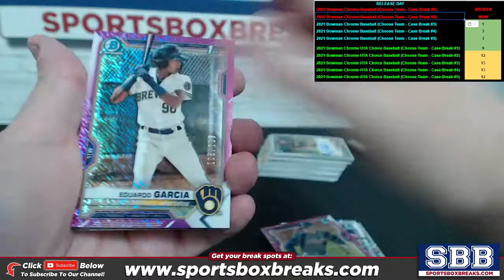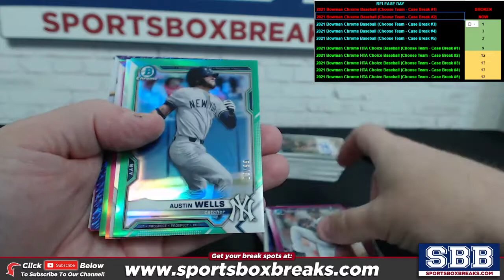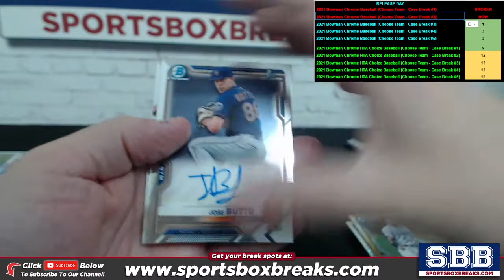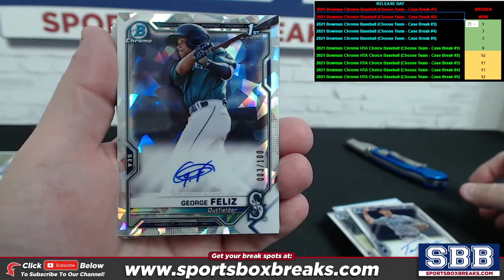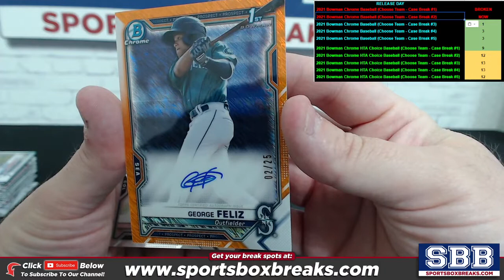2021 Bowman Chrome Baseball (Case Break #2) - Recap